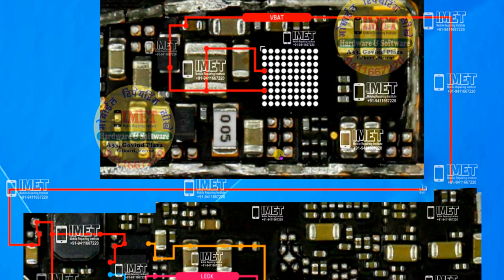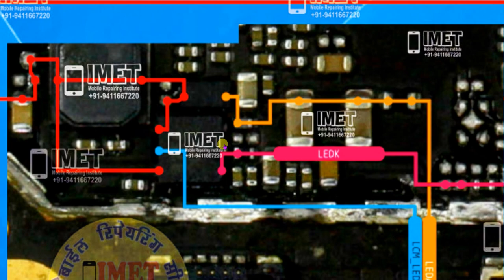Vivo Y12i Display Light Problem Solution Jumper Ways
** Copyright Alert **
Attention Please!!!